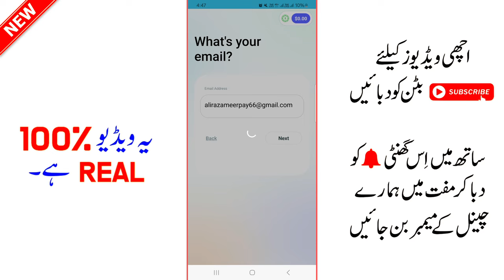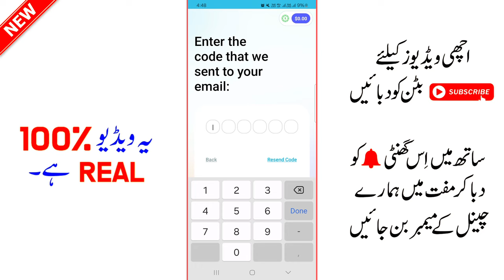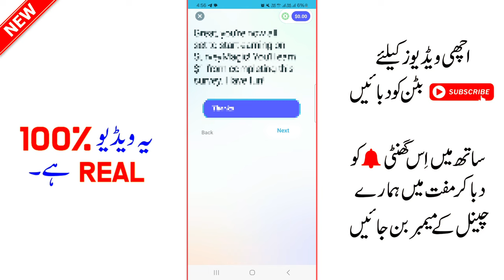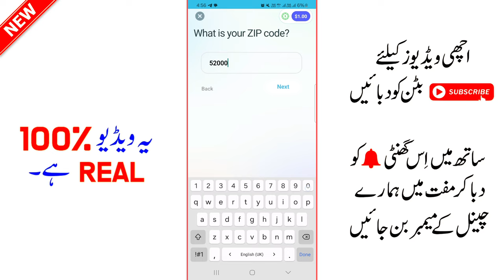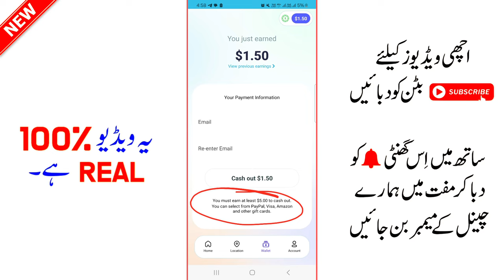100% 😊 | online paise kaise kamaye | paise kamane wala app | online earning in pakistan 2024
Your Quiries:-
1)online paise kaise kamaye
2)online earning in pakistan
3)paise kamane wala app
4)paisa kamane wala app
5)online paise kamane ka tarika
6)paise kamane ka tarika
7)ghar baithe paise kaise kamaye
8)paisa kamane ka tarika
9)game khel kar paise kaise kamaye
10)chingari app se paise kaise kamaye
11)ghar bethe kese kamaye paise
12)easypaisa app se paise kaise kamaye
13)zindagi app se paise kaise kamaye
14)easypaisa account banane ka tarika
15)paise kaise kamaye
16)online kam karne ka tarika
17)paise kamane wali app
18)zarya app se paise kaise kamaye
19)paise kamane ka aasan tarika
20)online paisa kamane ka tarika
21)amazon se paise kaise kamaye
22)paise kamane wali game
23)online earning in pakistan without investment
24)mobile se paise kaise kamaye
25)easy paisa kamane ka tarika
26)idea app se paise kaise kamaye
27)expert option se paise kaise kamaye
28)earning app
29)easypaisa
30)online kam
31)easypaisa se paise kaise kamaye
32)paise kamane wala game
33)paisy kamany wala app
34)earning app in pakistan
35)kwai app se paise kaise kamaye
36)pasay kamane ka tarika
37)game khel kar paise kamane ka tarika
38)ghar baithe paise kamane ka tarika
39)urdu inbox se paise kaise kamaye
40)paisa kamane wala game
41)online paise kaise kamaye 2023